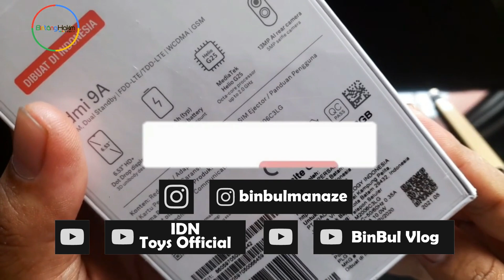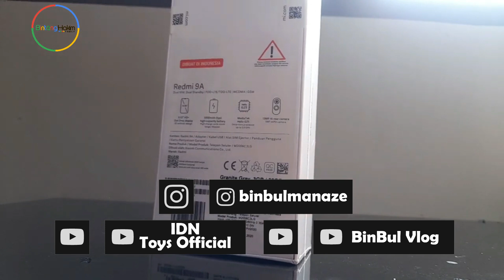Color Wheel Firecracker experiment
Hello friends, this video is interesting. Color Wheel Firecracker experiment...thank you very much guys for supporting this channel...